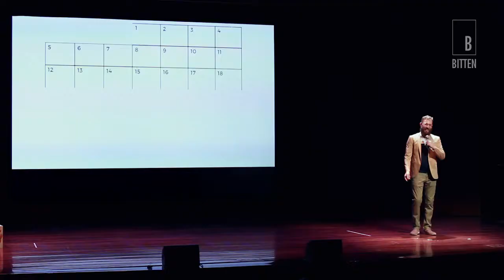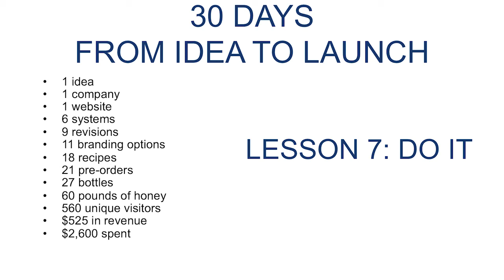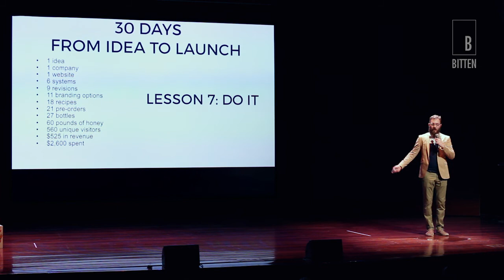Casey Elssas // On 30 Days From Idea to Launch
Casey Elsass is the Founder of Bushwick Kitchen